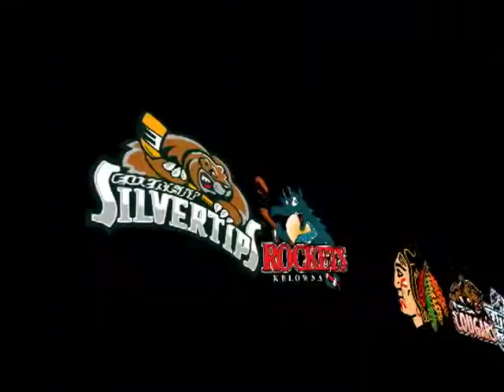Kamloops Blazers (4) vs. Calgary Hitmen (5) February 18/12.avi